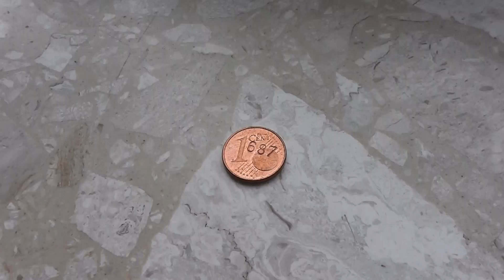Euro Fehlprägung - Eine seltsame 1 Cent Münze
Hier in diesem Video können Sie eine Euro Fehlprägung (seltsame 1 Cent Münze) sehen.